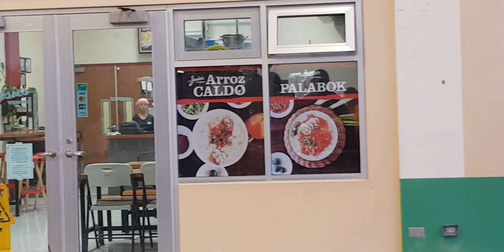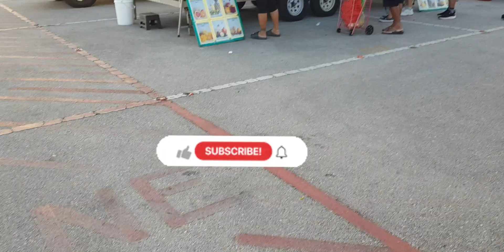Flea Market Tour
Flea market tour. Our channel Hafa Adai Mabuhay is all about Island Tour, Tax Free Shopping, Food and more…we are inspired by the slogan “The Joy of Sharing”.

Hafa Adai is pronounced as "half a day" which means Hi or Hello.

Si Yu’os Ma’ase’ / Salamat / Thank you, ka-HAM!!